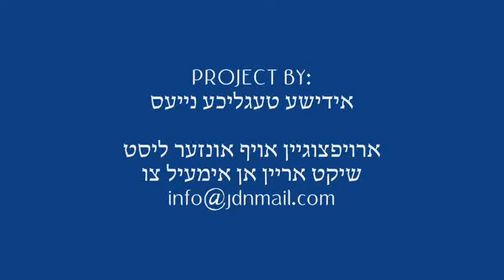Oir Hachaim Dinner Iyar 5772